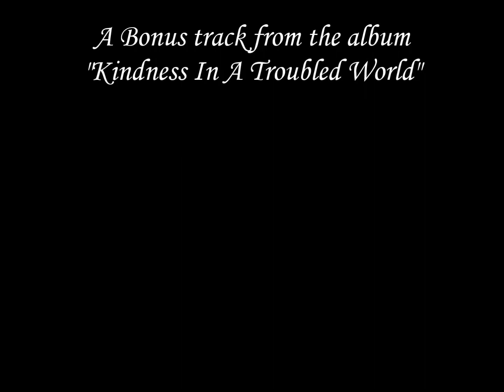Compassion (Remix)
*Stereo Mix
Vocals, Instruments, Arrangement, & Production:
Vinnie Pelletier
*From the album "Kindness In A Troubled World" & EP "Unbroken Lines"